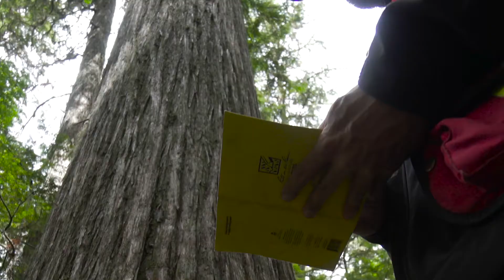Canadian Rockies: A Path to Conservation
Join the Nature Conservancy of Canada in our efforts to protect critical landscapes in the Canadian Rocky Mountains.